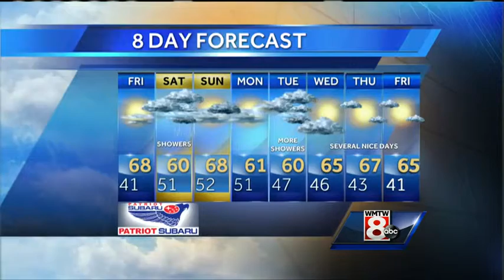Roger’s Friday morning forecast